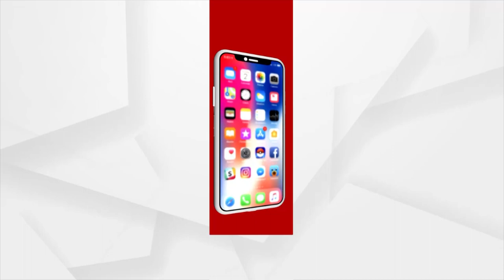ଡୋମେଷ୍ଟିକ୍ ଭାଓଲେନ୍ସ ଆକ୍ଟ ଅନୁଯାଇ ନ୍ୟାୟ ପାଇଁ କୋର୍ଟଙ୍କ ଦ୍ୟାରସ୍ତ ହେଲେ ଡାକ୍ତର ସୁମିତ ।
ଡିମ୍ପଲ ଓ ତାଙ୍କ ପରିବାର ବିରୋଧରେ ଡୋମେଷ୍ଟିକ୍ ଭାଓଲେନ୍ସ ଆକ୍ଟ ଅନୁଯାଇ ନ୍ୟାୟ ପାଇଁ କୋର୍ଟଙ୍କ ଦ୍ୟାରସ୍ତ ହେଲେ ସୁମିତ ।